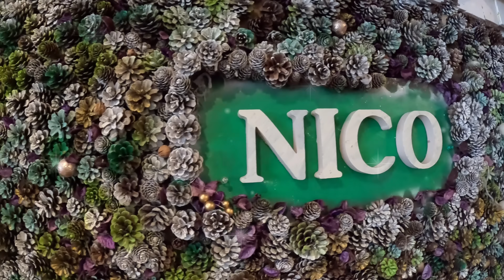【弾丸】雨で暇なので愛犬たちイチオシの完全予約制ドッグカフェに行って来ました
いやぁ〜
雨だし遠かったですが
凄く美味しかったので
やっぱり行って良かったです！

AP達も興奮して大喜び！
山中湖ちょっと歩いただけなのに大満足で
車に乗った瞬間目を閉じましたw
呼んでも一切目を開けませんw

そんな何もしてないのに疲れたA Pが
とっても可愛かったので
長距離でも全然苦になりませんでしたw
あ、帰りはほぼ私が運転しました！（ステップなのでw）

また近いうちにピザ食べに行って富士山に会いに行こうと思います！

我が家に到着するまで時間がかかります。
腐りやすい物などはごめんなさい🙇‍♀️